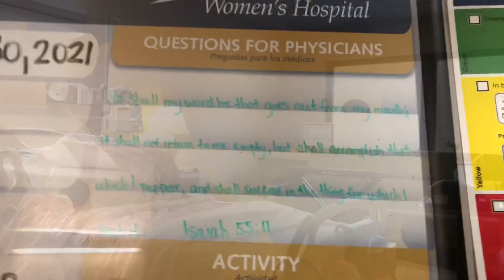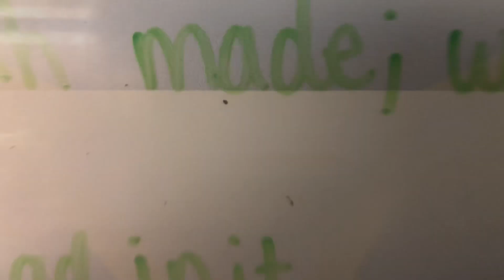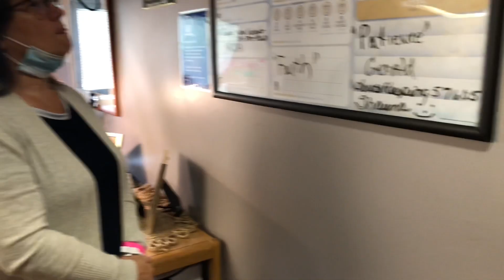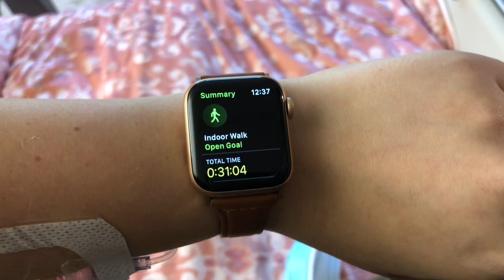Momo Twins Hospital Stay | Day 5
29 weeks pregnant with Momo Twins